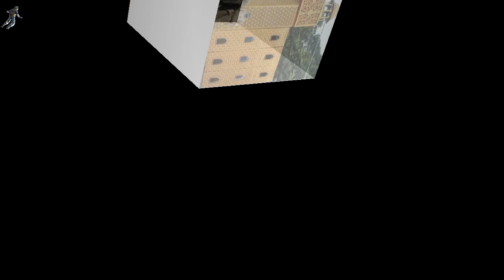Ram Mandir Bhumi Pujan | PM Modi in ayodhya Ram Mandir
so that's all for my video